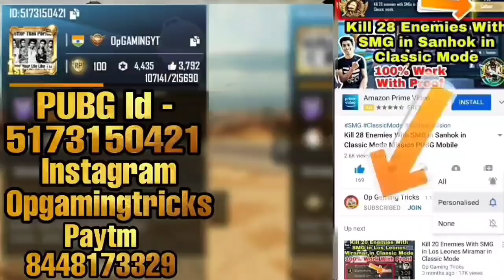Intel Hunt New Event PUBG Mobile | PUBG Unban